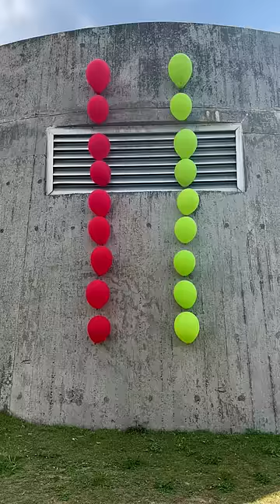Mario Vs Luigi 🎈 Balloon Battle In Real Life (Wall Run Minigame)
Balloon Battle Mario Vs Luigi (Wall Run)
A different way to play the sticky notes challenge